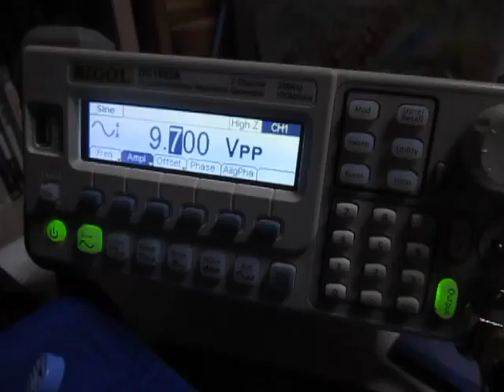超音波プローブの超音波発振制御実験 （超音波システム研究所 ultrasonic-labo）